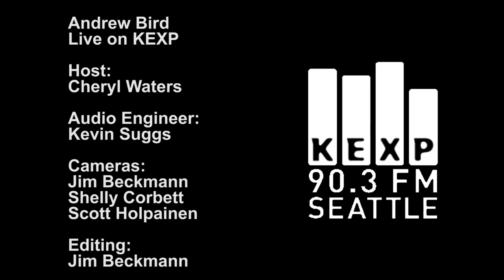Andrew Bird - Full Performance (Live on KEXP)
Andrew Bird performs live in the KEXP studio. Recorded April 9, 2012.

Songs:
Give It Away
Danse Caribe
Orpheo Looks Back
Eyeoneye

Host: Cheryl Waters
Audio Engineer: Kevin Suggs
Cameras: Jim Beckmann, Shelly Corbett & Scott Holpainen
Editing: Jim Beckmann